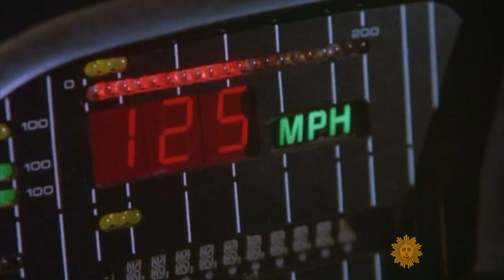Passage: The Batmobile creator dies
The automotive and TV industries are mourning the loss of a most innovative mind. Hollywood car designer George Barris died this past week at the age of 89.  He's best known for customizing cars for such TV shows as "The Munsters," "Knight Rider," and "Batman." Charles Osgood reports.